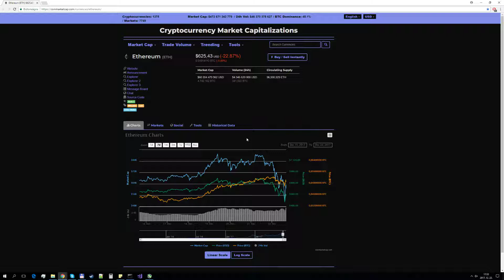Ethereum blackfriday 870$ to 620$